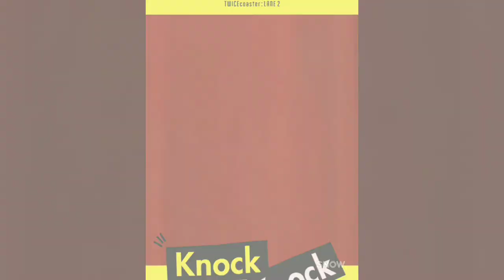HOOD CLIPS GOLDMAN007